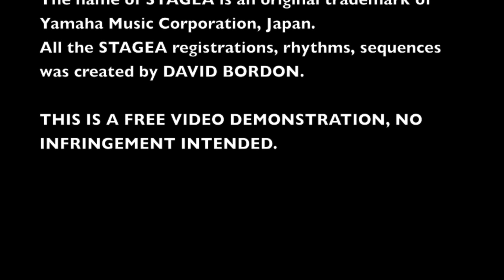DAVID BORDON presents new STAGEA personal performance... The Lord of the Rings Medley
Included part titles Medley:
Concerning Hobbits ~ Many Meetings ~ At The Sign of Prancing Pony ~ A Knife in the Dark ~ Foundations of Stone ~ The Riders of Rohan ~ Minas Morgul ~ Battle of Orcs vs Soldiers ~ Minas Tirith ~ End.

David Bordón presents new STAGEA personal performance...The Lord of The Rings Medley.

 Original. Soundtrack Composition. Howard Shore
 STAGEA registrations                 David Bordón
 STAGEA performance                 David Bordón.

 Note: The name of "The Lord of The Rings" is an original trademark of New Line Cinema". "The Lord of The Rings" Original Soundtrack is an original Composition of Howard Shore and property  of New Line Cinema Productions.
The name of STAGEA is an original trademark of Yamaha Music Corporation, Japan.

All the STAGEA registrations, rhythms, sequences was created by DAVID BORDON.

THIS IS A FREE VIDEO DEMONSTRATION, NO INFRINGEMENT INTENDED.